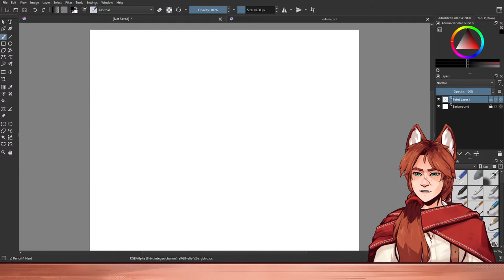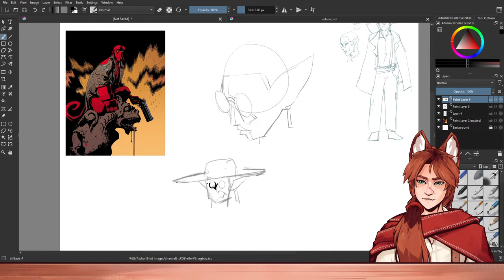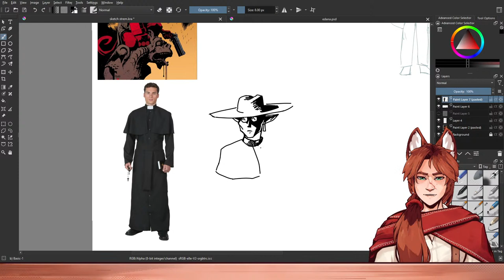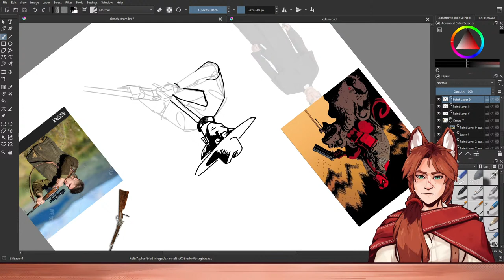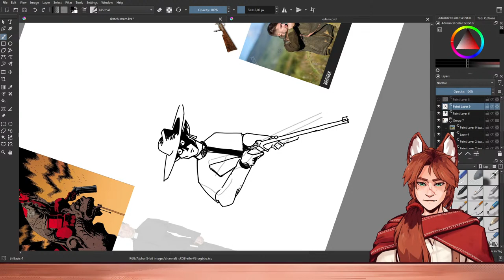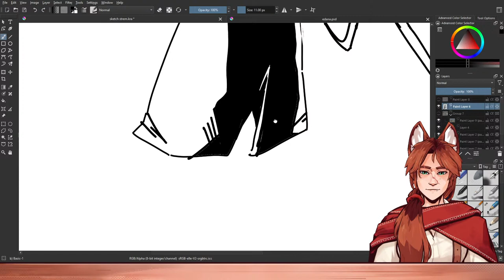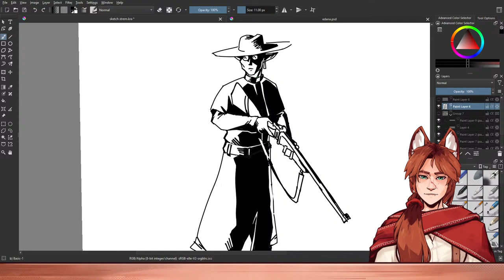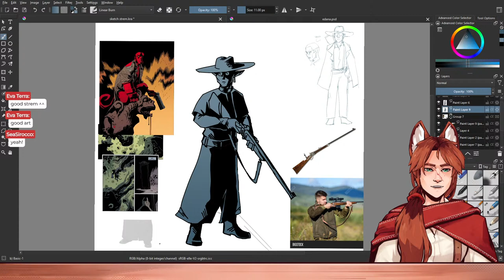comic art & noita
you gotta DRAW somethin!

(throw money at me if you want to)

My little community discord!

-- Timestamps --
0:00 Intro
2:35 Setting Up
8:04 Drawin'
1:28:02 Switching Over
1:29:46 Noita Gaming :)
2:36:14 Ending Chat

-- Credits --
Opening Tune : Chris Haugen - Front Porch Blues

Courtesy of Dova-Syndrome

I made the live2d model and overlay art.

Tchau ~